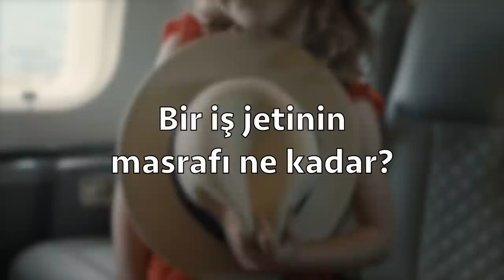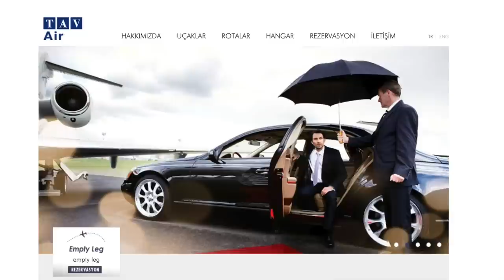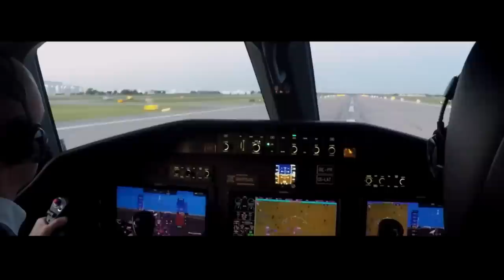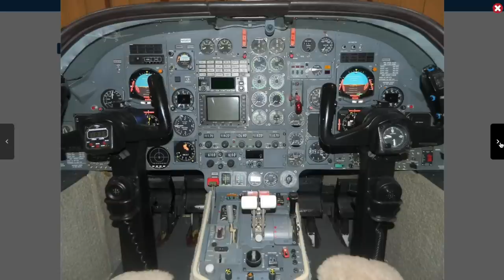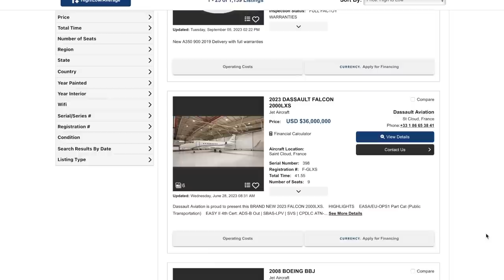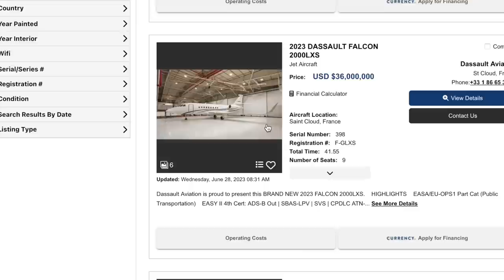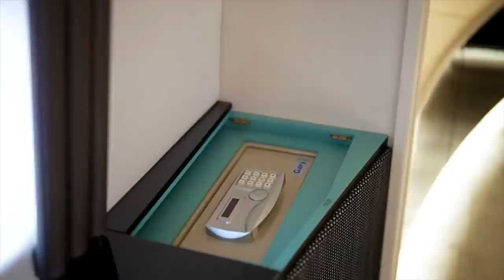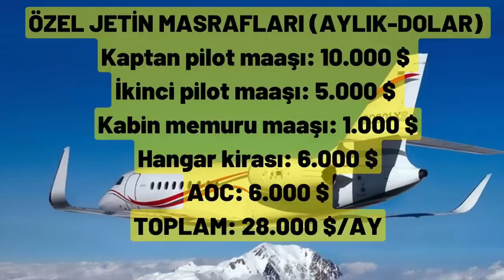Dilan Polat'ın uçak meselesi... İkinci el iş jeti ne kadar? Yıllık masrafı kaç dolar?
Bugün zenginin malı bizlerin çenelerini yoruyor. Dilan Polat uçak almaya kalksa, ikinci el iş jetleri ne kadardan başlıyor? En pahalıları ne kadar? Fiyatların ardından yıllık operasyon maliyetlerini de bakıyoruz. Bakalım iş jetinin yıllık masrafı kaça çıkıyor? Kanalımıza destek vermek için
Videomuzun müziği, değerli takipçimiz Selçuk Çelebi tarafından hazırlandı:
Kanalı  @Ambient Music Selcuk Celebi   Eserlerine ulaşmak için: